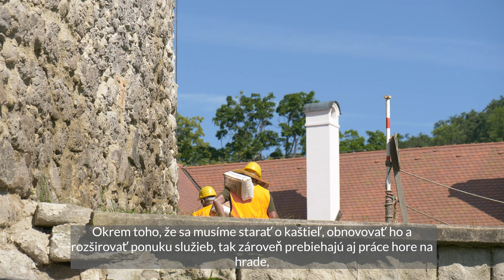SNM - Múzeum hračiek a bábkarských kultúr Modrý Kameň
V krátkom videu predstavuje riaditeľka múzea Helena Ferencová štruktúru múzea. Dáša Ďuriková rozpráva najmä a podujatiach , ktoré organizuje múzeum. Video obsahuje zábery z podujatia deň detí  na Modrom Kameni.

Autor: Dida, Daniel
Komentár: Helena Ferencová, Dáša Ďuriková
Vydavateľské údaje: Národné osvetové centrum, Bratislava, 2023